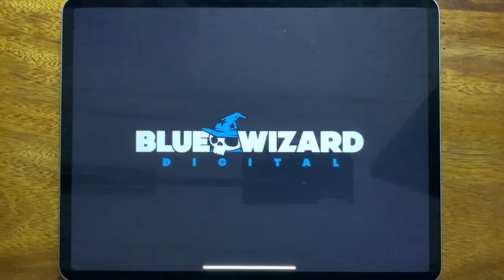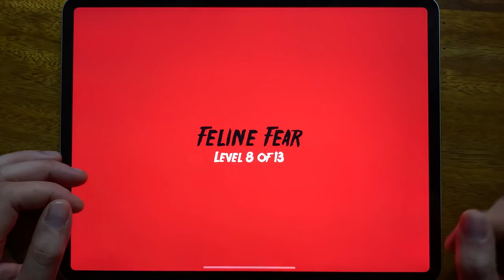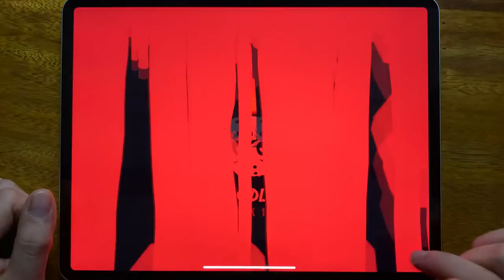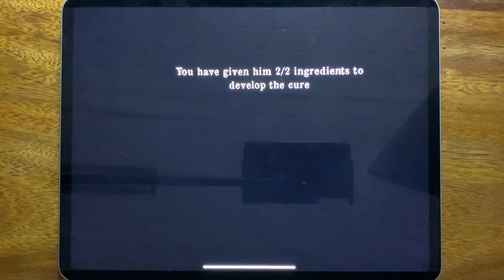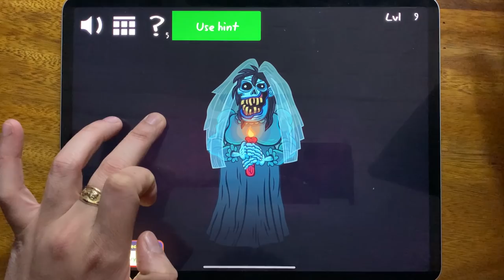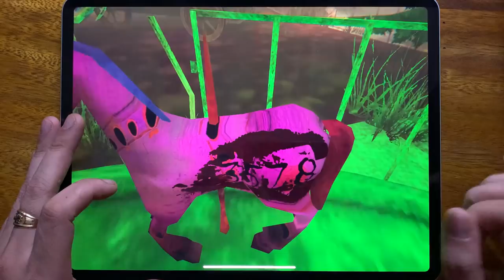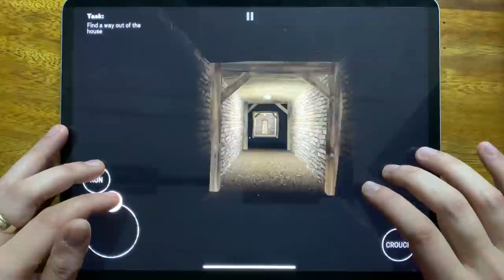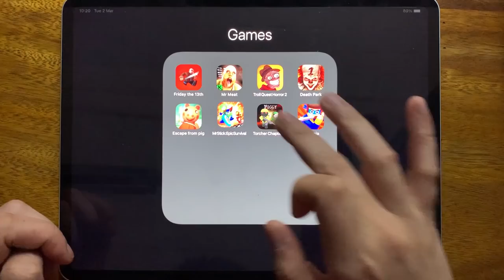Friday the 13th, Mr Meat, Troll Quest Horror 2, Death Park, Escape From Pig, Mr Stick Epic Survival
Friday the 13th, Mr Meat, Troll Quest Horror 2, Death Park, Escape From Pig, Mr Stick Epic Survival, Torcher Chapter 11,Mr Ninja